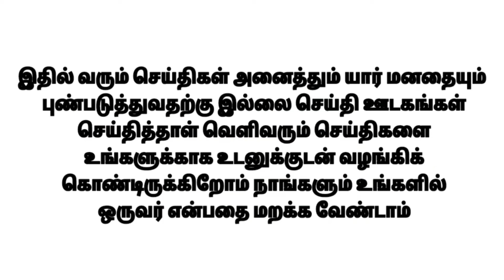மத்திய அரசு ஊழியர்களுக்கான 18 மாத DA நிலுவைத் தொகை முக்கிய அறிவிப்பு வெளியீடு!